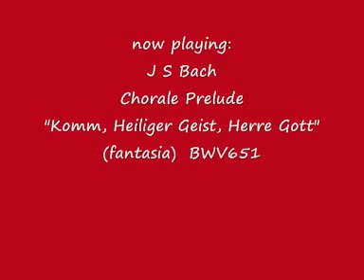J S Bach - Chorale Prelude "Komm, heiliger Geist" (fantasia) BWV651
(from the "18" Chorale Preludes)